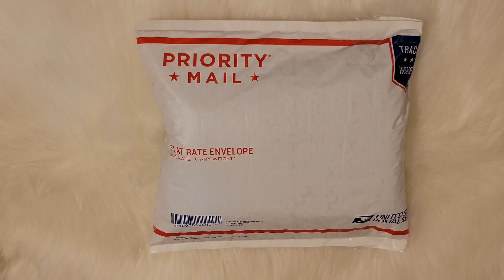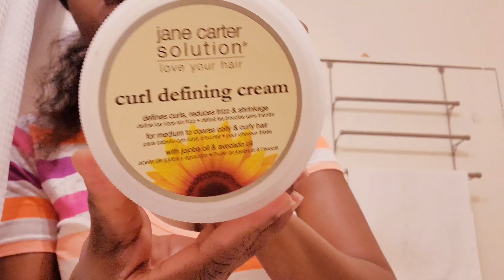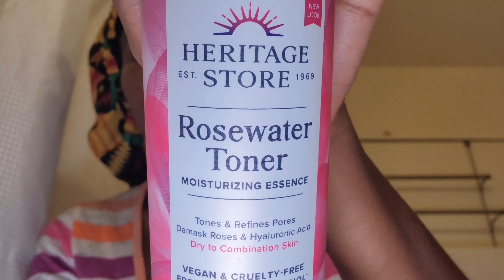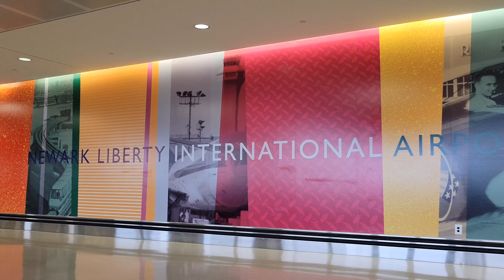FEW DAYS IN MY LIFE | TRAVEL WITH ME | SELF-CARE | NATURAL HAIR | MONSE MELENDEZ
Hey yall welcome back to another VLOG. Hope you guys enjoy it! XOXOXO

Hola mis amores, bienbenidos nuavamente, espero disfruten este Vlog XOXOXO.
Usa mi codigo de referencia en Poshmark NADDYMELENDEZ y gana $10 cuando realizes tu primera compra.

Mi tienda.